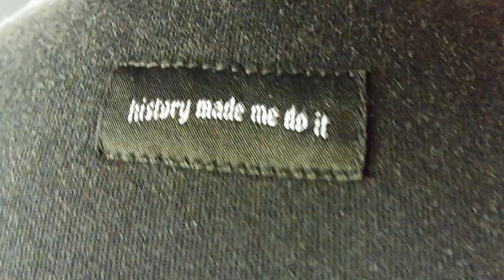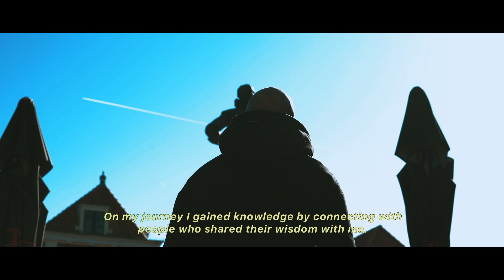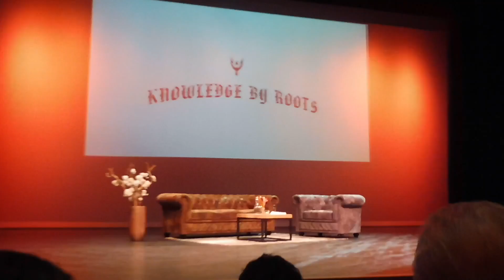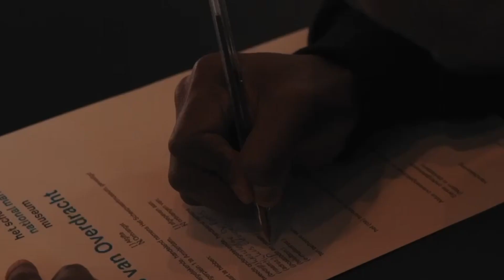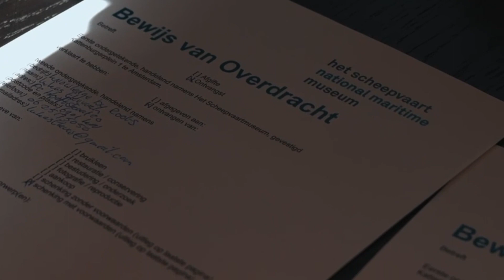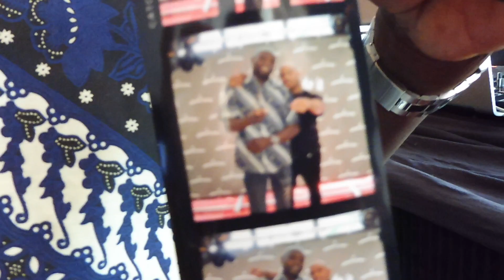Vlog #67 KNOWLEDGE BY ROOTS, merk lancering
Op 22 mei 2022 werd in het Musiater, te Zevenaar de officiële release gehouden van het nieuwe kledingmerk Knowledge By Roots, door Founder: Lukas Eleuwarin & Creative Director: Dave Masbaitoeboen.

Een merk met een verhaal en een visie. De eerste editie is genaamd 1621. Een jaartal wat het te maken heeft met de koloniale geschiedenis, VOC/WIC, welke eigenlijk de hele wereld heeft gevormd tot hoe het er nu uit ziet.

Knowledge By Roots, afgekort KBR, staat voor Kennisoverdracht, Awareness & Community building. Een merk welke door een ieder gedragen kan worden. KBR staat voor jezelf, wat is jouw verhaal, wat is jouw kennis, wat geef jij door aan de volgende generaties?

Kom meer te weten over KBR en wat de sprekers te vertellen hebben. Er is onder andere een historicus, Marjolein van Pagee die praat over de genocide van JP Coen op de Banda eilanden, geschiedsvervalsing. En Tim Streefkerk van het Scheepsvaartmuseum vertelt meer over KBR als collectorsitem in het museum.

Kortom, een leuke en leerzame vlog! Voor meer behind the scenes en interviews van deze dag, bekijk dan vooral de KBR vlog deel 2!

ENGLISH:

On May 22, 2022, the official release of the new clothing brand Knowledge By Roots was held in the Musiater in Zevenaar, by Founder: Lukas Eleuwarin & Creative Director: Dave Masbaitoeboen.
A brand with a story and a vision. The first edition is named 1621. A year which has to do with the colonial history, VOC/WIC, which has actually shaped the whole world into what it looks like today.

Knowledge By Roots, a.k.a. KBR, stands for Knowledge Transfer, Awareness & Community Building.
A brand that can be worn by anyone. KBR stands for yourself, what is your story, what is your knowledge, what do you pass on to the next generations?

Find out more about KBR and what the speakers have to say. There is, among others, a historian, Marjolein van Pagee, who talks about the genocide of JP Coen on the Banda Islands, the falsification of history. And Tim Streefkerk of the Maritime Museum tells more about KBR as a collector's item in the museum.

In short, a fun and educational vlog! (with ENG subs)
For more behind the scenes and interviews of this day, check out the KBR vlog part 2!